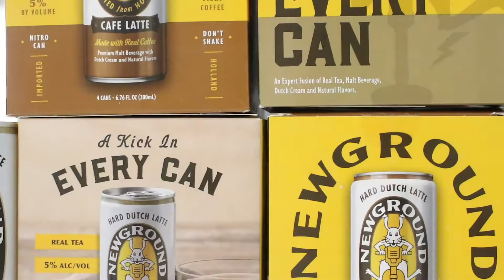Product Review: NewGround Hard Coffee on Nitro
What’s up beer lovers? In this episode, Jacob and I venture outside the box by trying a new product, Hard Coffee on Nitro from Newground. Sure, it's not beer, but I know a lot of you out there still drink coffee. We go over two different styles of hard coffee (Cafe Latte and Chai Latte) and let you know what we think. Is this just another energy drink with booze or is it something special? Watch and find out! Cheers!